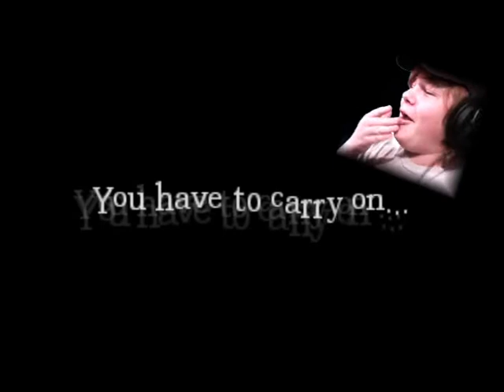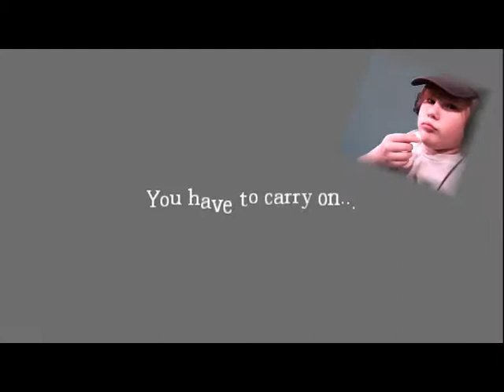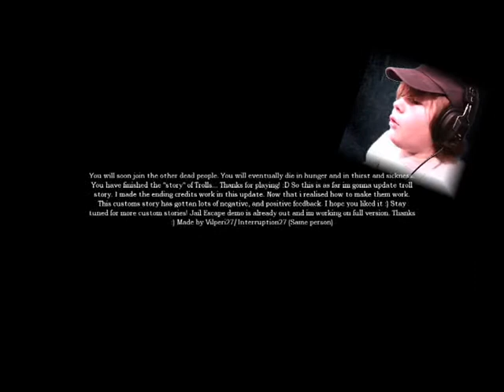artiy plays amnesia troll story